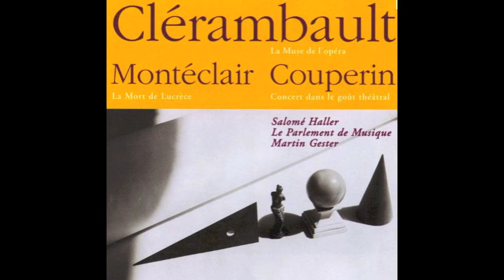F. Couperin - Sarabande (Grave et tendre) - Martin Gester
extrait des Goûts Réunis, Paris, 1724

Le Parlement de Musique, dir. Martin Gester
1999, Assai.